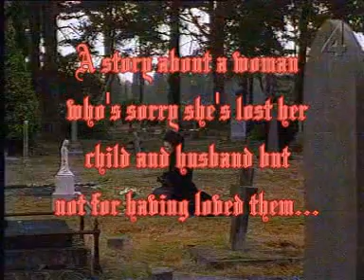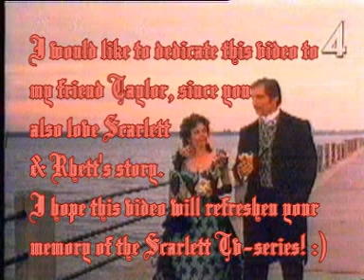Scarlett&Rhett-Sorry For Love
This is a video about the 1994 mini-series "Scarlett" that's a sequel to "Gone with the wind" (1939).
It stars Timothy Dalton & Joanne Kilmer Whalley. It's set to the song "Sorry for love" by Celine Dion! :)